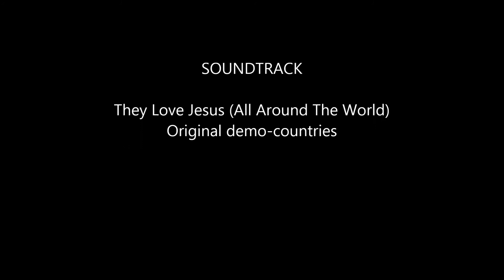They Love Jesus All Around The World Original Demo Countries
This video takes you on a journey across the world where Jesus is loved.
We will also travel over oceans and mighty mountain ranges.  Truly a celebration of love for Jesus, that can be enjoyed by children and adults as well.  Words and music by Ray Hummel III.  If you like the video send it to a friend.